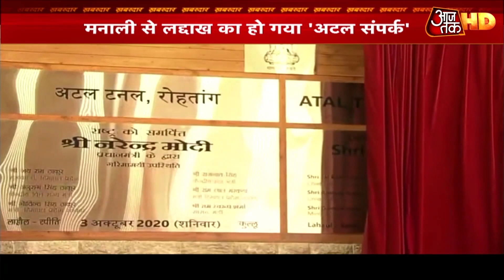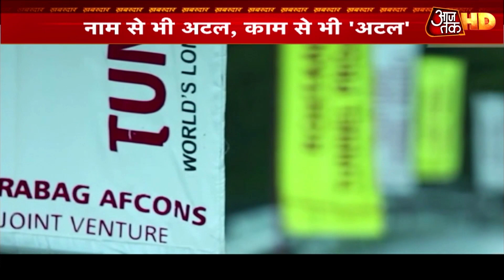Atal Tunnel: 26 साल का काम 6 साल में हुआ पूरा, लेह-लद्दाख की लाइफ लाइन बनेगी 'अटल टनल',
अब हम दुनिया की उस सबसे लंबी टनल के सफर पर आपको लेकर चलते हैं, जो हिमाचल प्रदेश से लेह लद्दाख के बीच सफर को पूरे वर्ष अटल रखेगी । आज प्रधानमंत्री नरेंद्र मोदी ने इस अटल सुरंग का शुभारंभ कर किया है । समुद्रतल से 3060 मीटर की ऊंचाई पर बनी ये टनल न सिर्फ लद्दाख के लोगों को सालभर बाकी देश से जोड़ रखेगी बल्कि चीन सीमा पर तैनात सैनिकों के लिए भी सप्लाई लाइन का काम करेगी ।